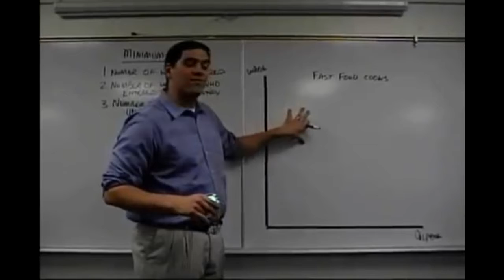acdc.mp4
unfunny meme